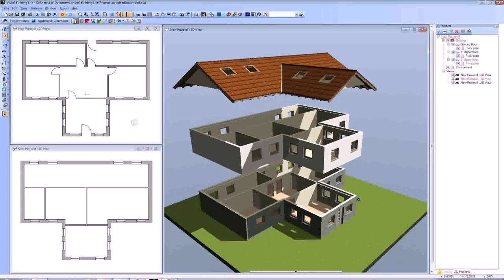Small Two Story Victorian House Plans - DaddyGif.com (see description)